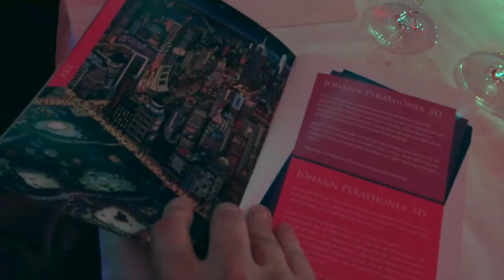Global Gift Foundation by Eva Longoria. Auctioneer M. Brunie (Christie's)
Global Gift Foundation by Eva Longoria. Auctioneer M. Brunie (Christie's). Sale New York 3D by Johann Perathoner to Robert Pirès & Jessica Lemarié-Pirès.